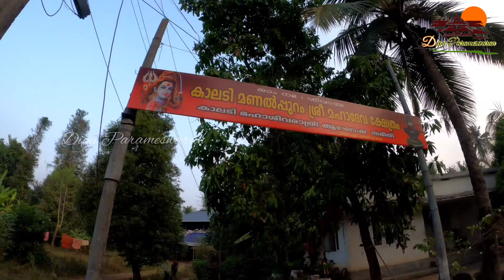Kalady Siva Temple... Kalady Manappuram കാലടി മണപ്പുറം ശിവക്ഷേത്രം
"കാലടി"
ആദിശങ്കരന്റെ ജന്മത്താല്‍ അനുഗ്രഹീതമായ നാടാണ് കാലടി, എറണാകുളം ജില്ലയില്‍ പെരിയാറിന്റെ കരയിലാണ് കാലടി സ്ഥിതിചെയ്യുന്നത്. ആദിശങ്കരന്റെ ജന്മദേശമായതിനാല്‍ത്തന്നെ പ്രധാനപ്പെട്ട ഒരു ഹൈന്ദവതീര്‍ത്ഥാടനകേന്ദ്രം കൂടിയാണ് ഈ സ്ഥലം.  ശശലം എന്നായിരുന്നുവത്രേ കാലടിയുടെ ആദ്യത്തെ പേര്.
ശങ്കരന്റെ അമ്മ 3 കിലോമീറ്റര്‍ അകലെയൊഴുകുന്ന പൂര്‍ണാ നദിയില്‍ കുളിച്ച് ഇല്ലപ്പറമ്പിലുള്ള ശ്രീകൃഷ്ണ ക്ഷേത്രത്തില്‍ ദര്‍ശനം നടത്തുക പതിവായിരുന്നു. ഈ ദിവസം മൂന്നുകിലോമീറ്റര്‍ നടന്നുവന്ന ക്ഷീണം താങ്ങാനാവാതെ അമ്മ വഴിയില്‍ കുഴഞ്ഞുവീണു. ഇതുകണ്ട് ശങ്കരന്റെ മനംനൊന്തു. ശങ്കരന്റെ ഭക്തിയില്‍ നേരത്തേ തന്നെ സംപ്രീതനായ ശ്രീകൃഷ്ണന്‍ ശങ്കരന്റെ കാലടി വരയുന്നിടത്ത് നദി ഗതിയാകുമെന്ന് വരം കൊടുത്തും.
ശങ്കരന്‍ ഇല്ലപ്പറമ്പില്‍തന്നെ കാലടി വരയും പൂര്‍ണാനദി അന്നുമുതല്‍ ഗതിമാറി ഇല്ലപ്പറമ്പിലൂടെ ഒഴുകുകയും ചെയ്തുവെന്നാണ് കഥ. കാലടി വരഞ്ഞു ഗതിമാറ്റിയ ഇടമായതിനാലാണത്രേ കാലടിയെന്ന പേരുണ്ടായത്, . ക്ഷേത്രങ്ങളും ആശ്രമങ്ങളുമാണ് കാലടിയിലെ പ്രധാന ആകര്‍ഷണങ്ങള്‍.
രാമകൃഷ്ണആശ്രമം
, ശൃംഗേരി മഠം, മഹാദേവ ക്ഷേത്രം, വാമനമൂര്‍ത്തി ക്ഷേത്രം, കുഴുപ്പില്‍ക്കാവ് ജലദുര്‍ഗ ക്ഷേത്രം എന്നിവയാണ് പ്രധാന ആത്മീയ കേന്ദ്രങ്ങള്‍.
ശങ്കരാചാര്യരുമായി ബന്ധപ്പെട്ട ഐതീഹ്യങ്ങളുള്ളതാണ് ഇവിടുത്തെ പല പൗരാണിക ക്ഷേത്രങ്ങലും. ശൃംഗേരി മഠത്തിന്റെ കീഴിലുള്ള ശങ്കരാചാര്യര്‍ ജന്മഭൂമി ക്ഷേത്രമാണ് പ്രധാനപ്പെട്ട തീര്‍ത്ഥാടന കേന്ദ്രം. ആദിശങ്കര കീര്‍ത്തിസ്തംഭമാണ് മറ്റൊരു പ്രധാന കാഴ്ച.
പെരിയാർ നടിയുടെ നടുക്ക് സ്ഥിതിചെയ്യുന്ന മഹാദേവ ക്ഷേത്രം ശിവരാത്രി ആഘോഷങ്ങൾക്ക് പേരുകേട്ടതാണ്.. ശിവരാത്രിക്ക് പതിനായിരകണക്കിന് ഭക്തജനങ്ങളാണ് പിതൃതർപ്പണത്തിനും മറ്റുമായി ഇവിടെ എത്തുന്നത്...